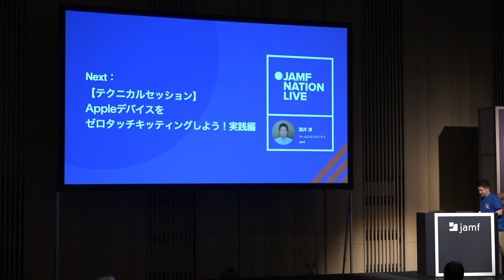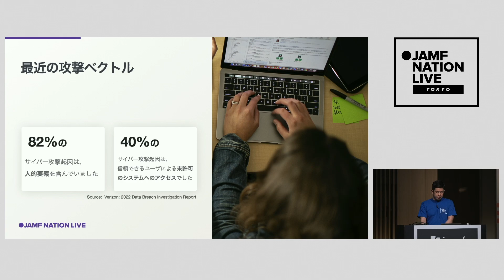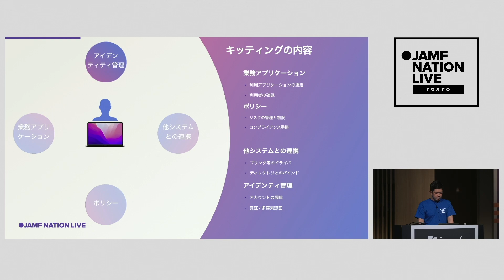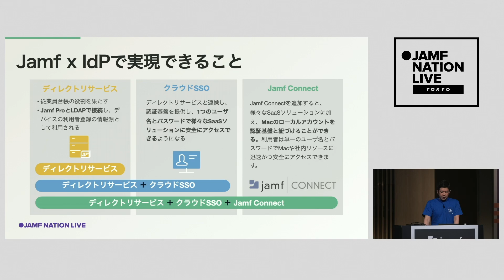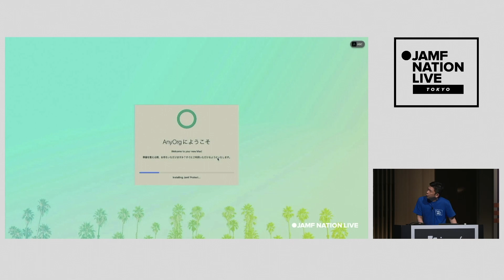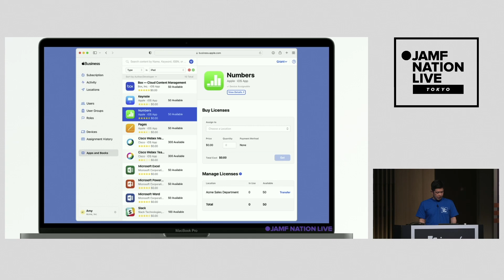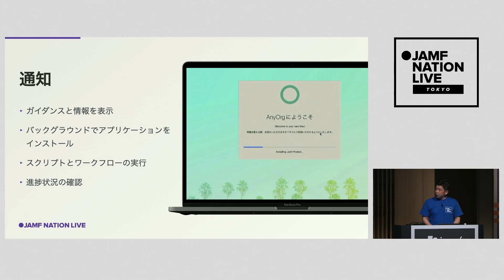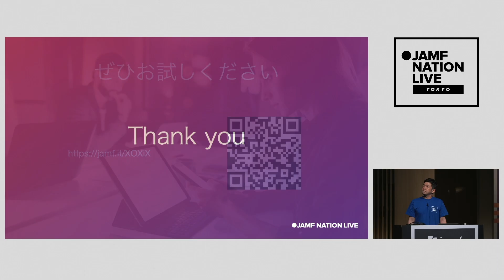Jamf Nation Live Tokyo 2023【テクニカルセッション】Appleデバイスをゼロタッチキッティングしよう！実践編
Jamf Japan 合同会社
Sales Engineer
酒井 淳